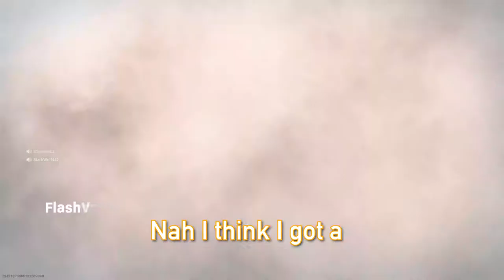Why you should always play with mates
Australian lobbies hit different. Not that I've played in any other lobby.